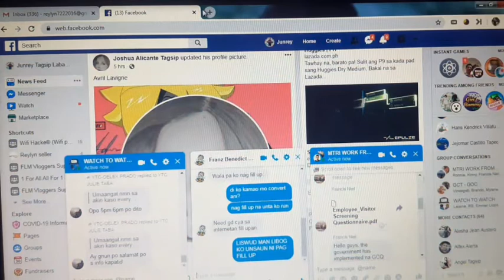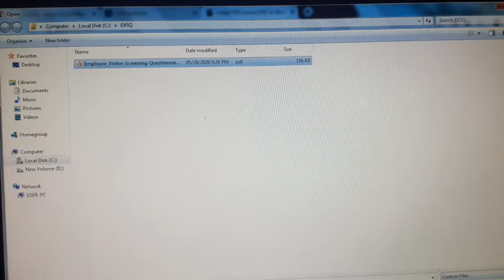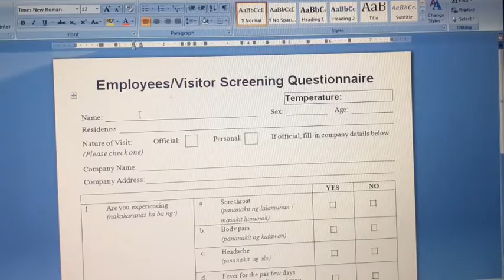How To Convert Pdf to Word| ‎@junreylabador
How To Convert Pdf to Word ‎@Junrey Labador

Paano mag convert Pdf sa word|How To Convert PDF To WORD 2021.

This video helps people to convert PDF to WORD  easy follow the step tutorial on this video.

Tutorial & Tips